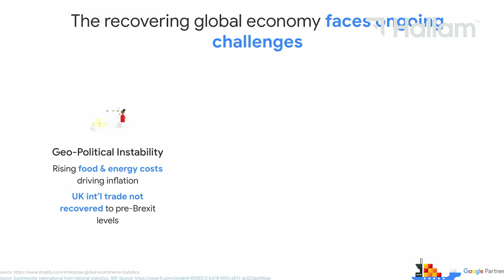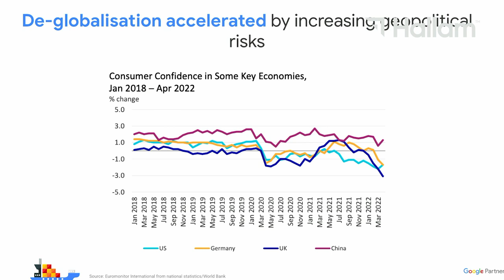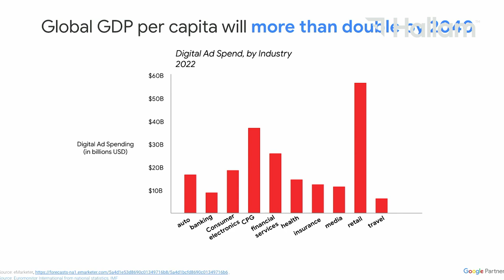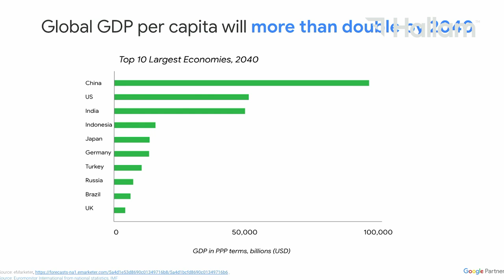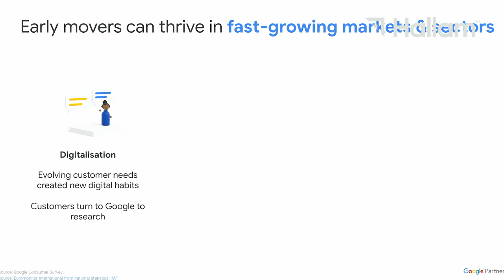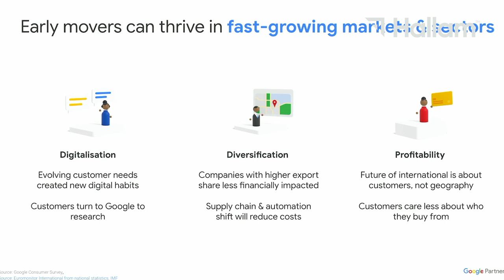Liam Higgins - How to grow international: targeting customers, not places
As Google's International Growth Consultant, Liam Higgins leads Google’s International Growth Agency Program for the UK & Irish markets. The role involves working directly with digital agencies, like Hallam, to develop the international arm of their business and create an ecosystem of specialist international agencies.

During his talk, Liam explores:

- Trends leading to expansion
- How to identify international opportunities
- Marketing entry strategies
- Learn about the steps you can take to grow your business in new markets.